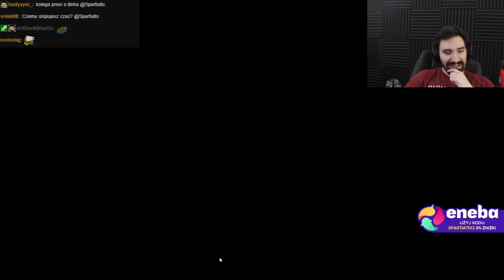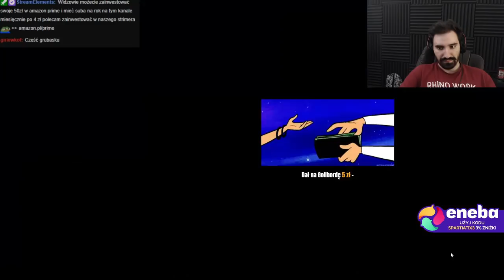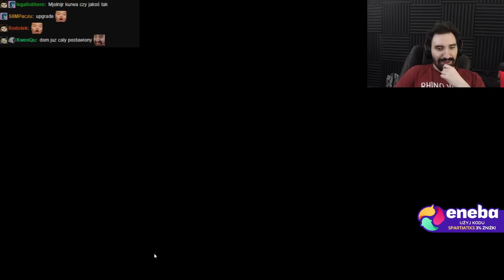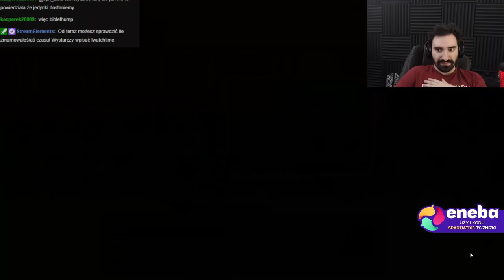CHCĄ WYGLĄDAĆ GROŹNIE A SKŁADAJĄ SIĘ NA GONGA 😎 | Sword and Sandals 2: Redux #13